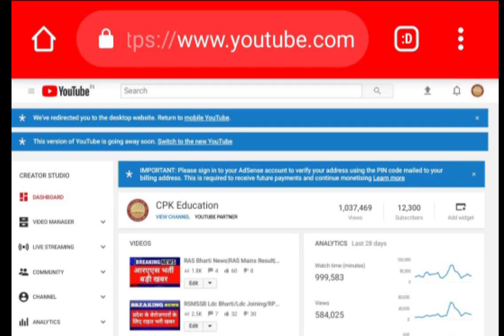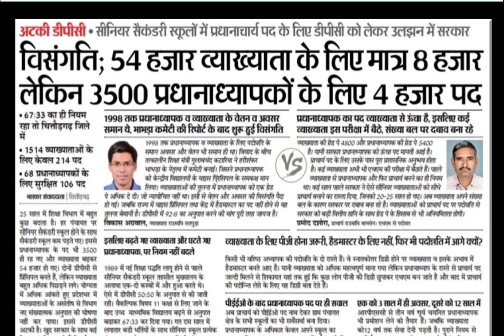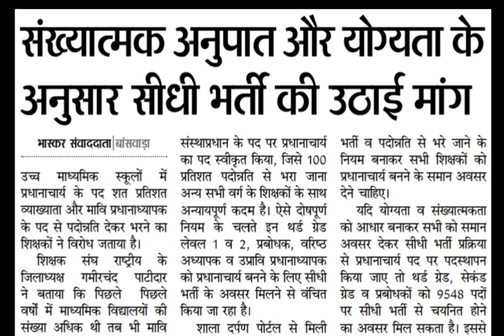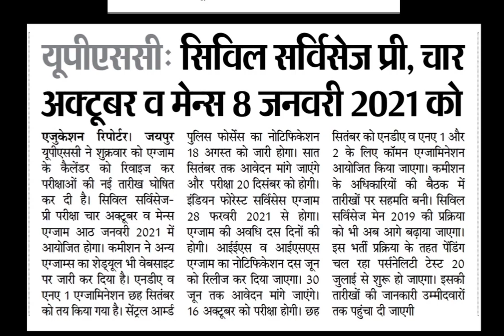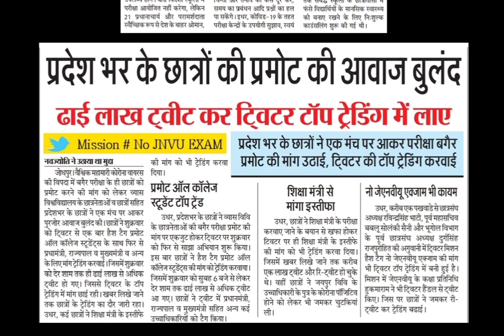REET Exam/Police Exam/RSMSSB LDC/ Bharti/RAS Result|2nd Grade Joining/1st Grade,Patwari Exam,,jvvnl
|REET Bharti|RPSC 1st Grade|RSMSSB LDC|RAS Bharti|GNM News

NewVacancy Exam Update, Education News
REET2020,Rajasthan_Police,Rajasthan_Patwari,Rajasthan_Recrutmaint AllIndiaJob